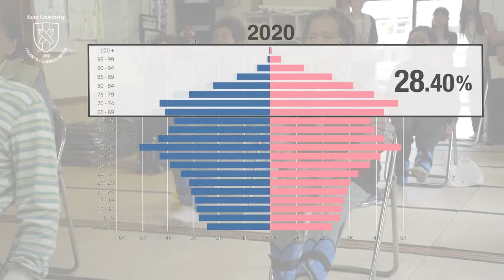Aging Populations: Lessons In Healthy Aging From Japan